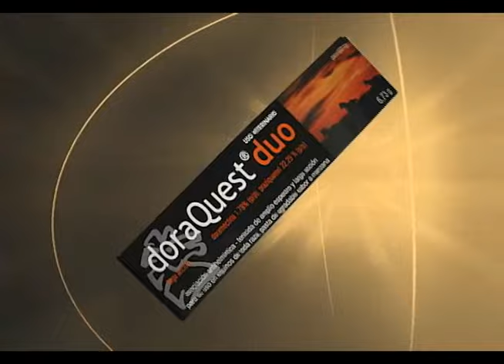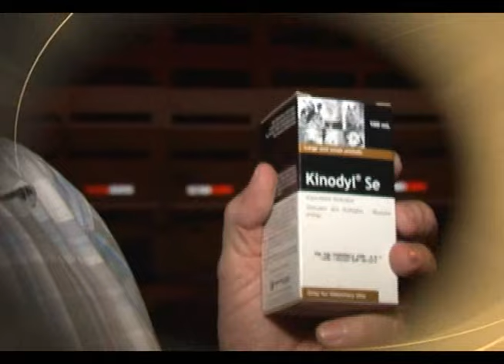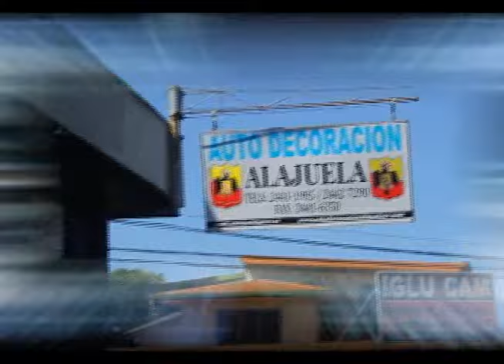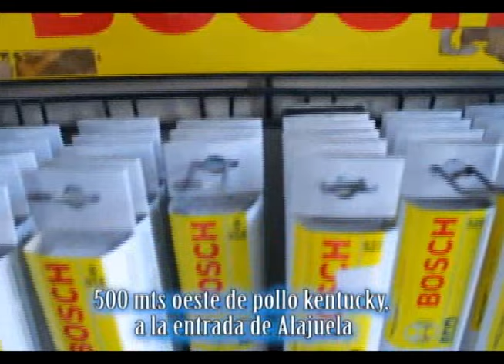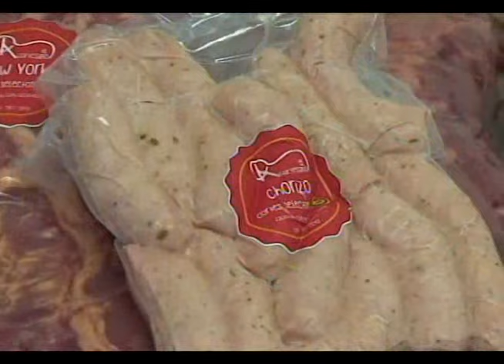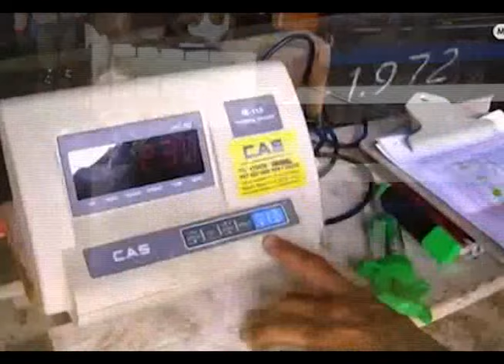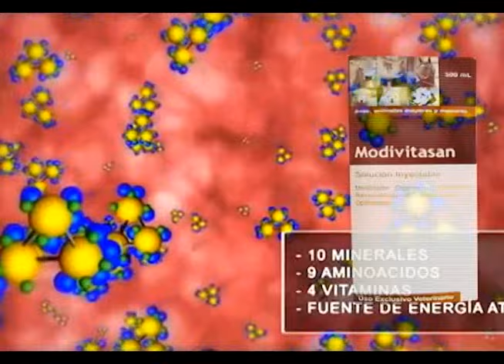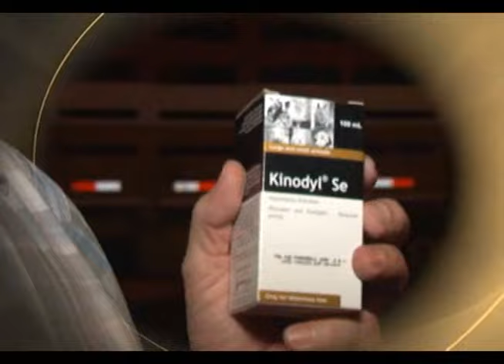PROGRAMA AL GRITO DE PUERTA 18 DE JUNIO 2015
Programa AL GRITO DE PUERTA, transmitido el pasado  19 de junio del 2015  a las 8 p.m.,, por el canal X-PERT T.V. - Canal 33 y el jueves a las 8 p.m. por ANEXION T.V. en Costa Rica. Conducido por Roberto Hidalgo y Freddy Rojas, cámara Jorge Villalobos,  realizado por Visión Creativa T.V- Federico Lancheros.